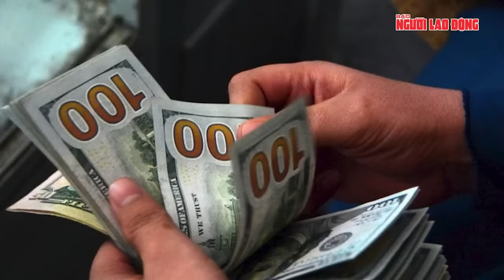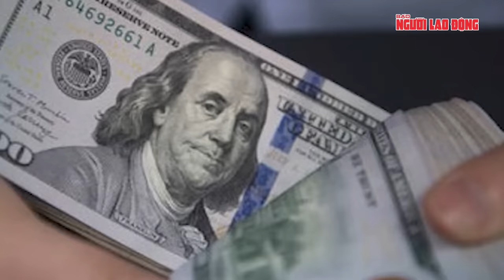Cận cảnh hình ảnh căn cứ không quân Iran trúng lên lửa của Israel | Tin thế giới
NLĐ | Israel đã chính thức tấn công tên lửa vào lãnh thổ Iran khiến cho tình hình Trung Đông trở nên nóng bỏng hơn bao giờ hết. Một quan chức Mỹ xác nhận với đài ABC News rằng tên lửa của Israel đã tấn công một địa điểm ở Iran. Quan chức này không thể xác nhận liệu các địa điểm ở Syria và Iraq có bị tấn công hay không.
Hãng tin Iran Fars cho biết có một vụ nổ tại một sân bay ở TP Isfahan của Iran nhưng chưa rõ nguyên nhân. Tại tỉnh Isfahan có nhiều địa điểm hạt nhân của Iran, bao gồm Natanz (trung tâm của chương trình làm giàu hạt nhân Iran".
Truyền thông Iran đưa tin căn cứ không quân Hastam Shikari đã bị trúng tên lửa. Căn cứ không quân này nằm trong số nhiều căn cứ mà Iran sử dụng để tiến hành cuộc tấn công trực tiếp vào Israel vào cuối tuần trước. Không phận phía Tây Iran đã đóng cửa và Sân bay Quốc tế Imam Khomeini tại Tehran đã thông báo cho hành khách rằng tất cả các chuyến bay đã bị hủy.